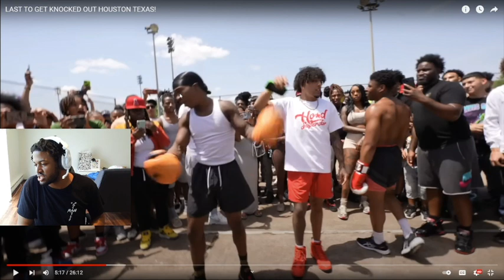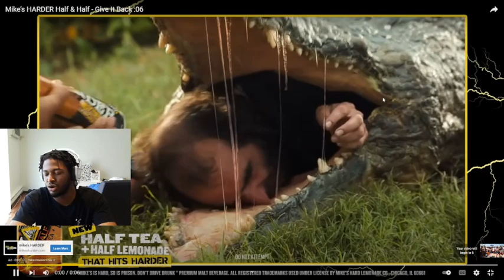FULL KING CID LAST TO GET KNOCKED OUT REACTION!!!